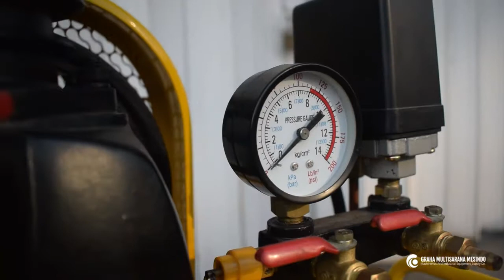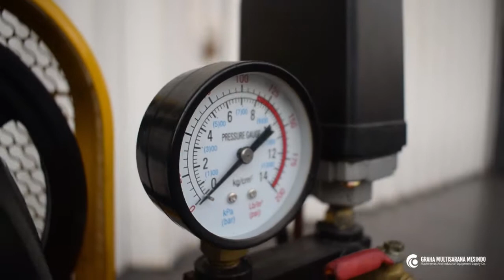Hands On : ANTUS PISTON KOMPRESSOR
Model : 0700093
F.A.D : 0.058 m3/min
W.P : 8 kg/cm2
Receiver : 40 liter
Power : 0.25 HP
V/Ph/Hz : 220/1/50

Supplier perlengkapan industri, machineries, safety dan cleaning equipment, Kunjungi Graha Multisarana di : Tokopedia, Bukalapak, dan Shopee 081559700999 (whatsapp available)